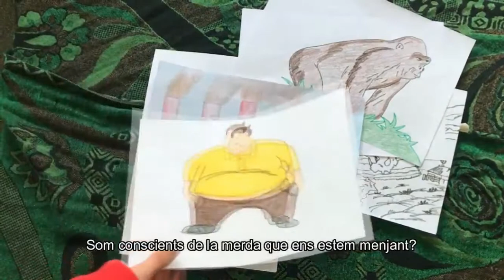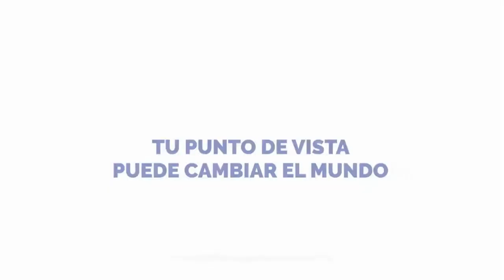Oli de palma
L'oli de palma causa pobresa.